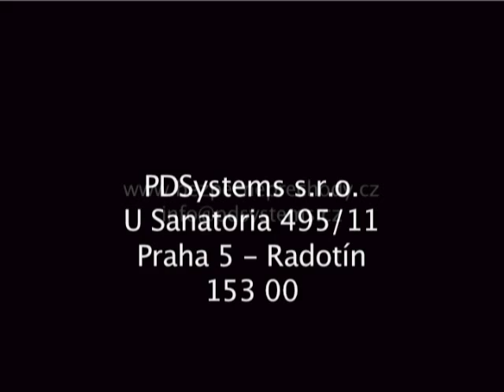Bezpieczne przejścia dla pieszych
Bezpieczne przejścia dla pieszych w Czechach